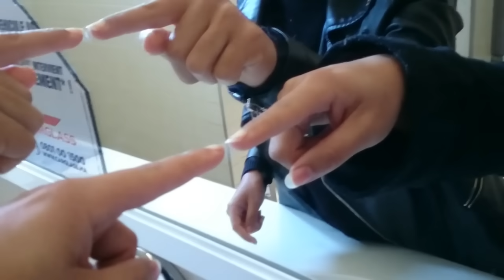فلوق سلينا التفويجة 😳كان غادي يمشي لي تيلي😣 راجعين لفاس😢